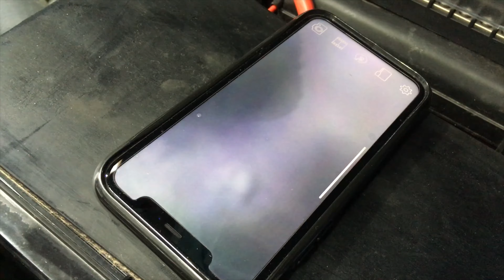BUSTED GLOW PLUG! 1kz-te 3.0lt Toyota Diesel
Replacing injectors & Glow Plugs Toyota Diesel. Toyota Prado. Fourby4diesel. Cleaning intake manifold. Intake manifold dirty from EGR EXHAUST GAS RECIRCULATION